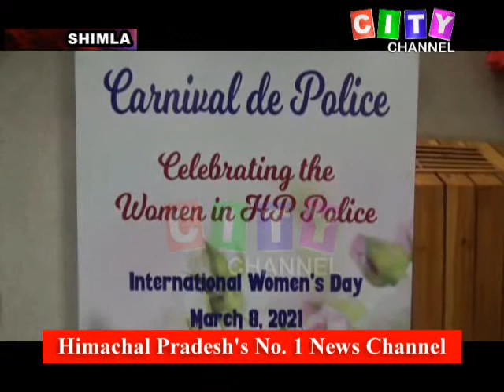Shimla DGP Press Conf 07 March 2021